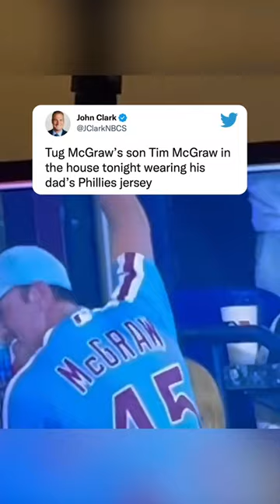Country music singer Tim McGraw wearing his dad's jersey at the Phillies game ❤️ Ya Gotta Believe! 👏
watch now Country music singer Tim McGraw wearing his dad's jersey at the Phillies game ❤️ Ya Gotta Believe! 👏 countrymusic phillies mlb baseball (ht JClarkNBCS)wow!